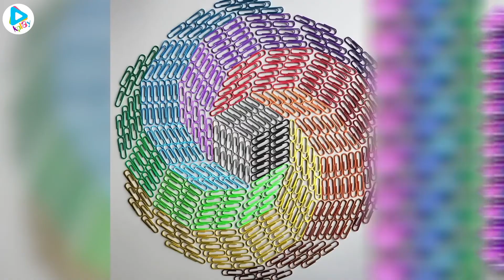Lucruri satisfacatoare care te va scapa de stres - Ultimele stiri